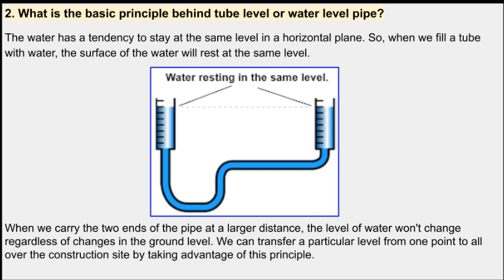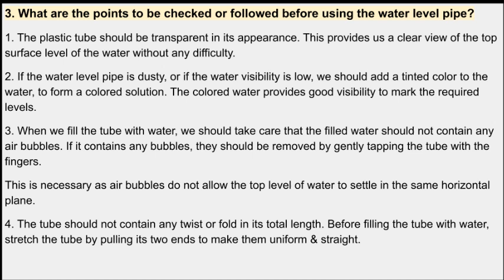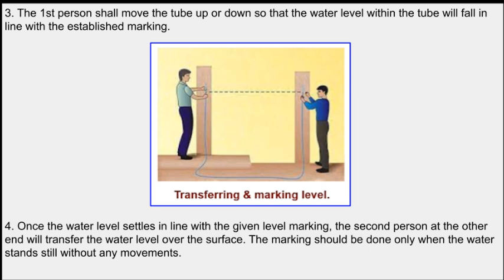How to use tube level for transferring levels?/Procedure to transfer level using tube level.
In this video, you will learn how to use tube water levels in construction.